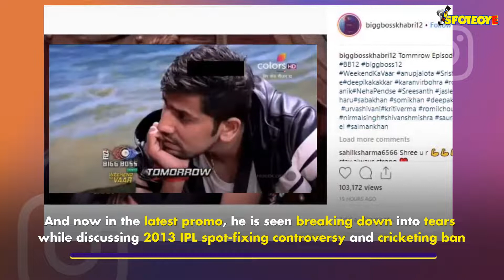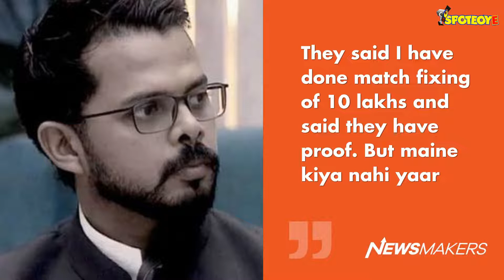SHOCKING! Sreesanth REVEALS His BIGGEST SECRET | Talks About Spot-Fixing Allegation In BB12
Sreesanth is going strong inside the Bigg Boss 12 house but then he has been having emotional moments too, where the cricketer is breaking down. Here’s the recent one